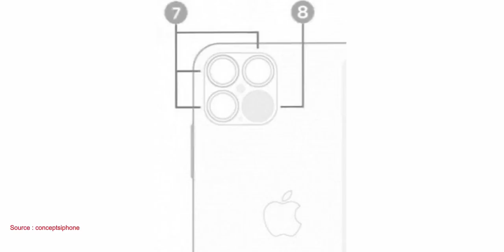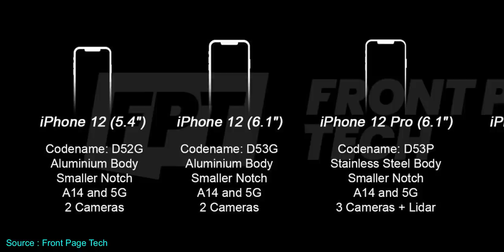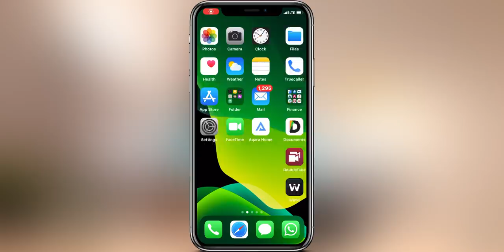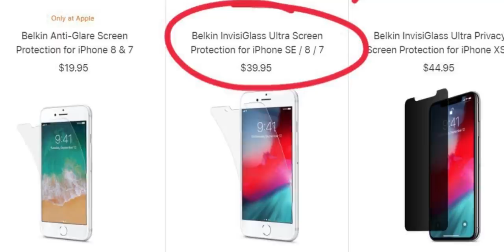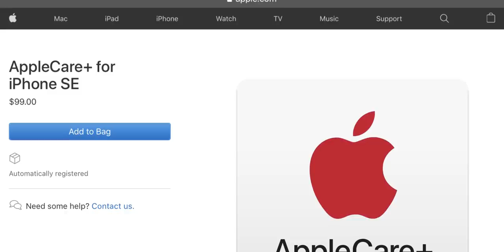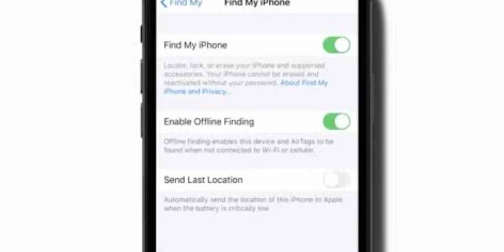iPhone 12 big leaks, iPhone SE 2020, iOS 14, MacBook Pro 2020, AirTags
iPhone 12 and iPhone 12 pro max design

iphone12 iphonese2020 ios14 Nabeel Nawab is a participant in the Amazon Associates Program, an affiliate advertising program designed to provide a means for sites to earn advertising fees by advertising and linking to amazon.in.”